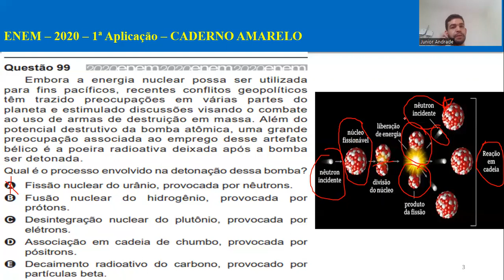ENEM - 2020 - Embora a energia nuclear possa ser utilizada para fins pacíficos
Embora a energia nuclear possa ser utilizada para fins
pacíficos, recentes conflitos geopolíticos têm trazido
preocupações em várias partes do planeta e estimulado
discussões visando o combate ao uso de armas de
destruição em massa. Além do potencial destrutivo da
bomba atômica, uma grande preocupação associada ao
emprego desse artefato bélico é a poeira radioativa
deixada após a bomba ser detonada.

Qual é o processo envolvido na detonação dessa bomba?